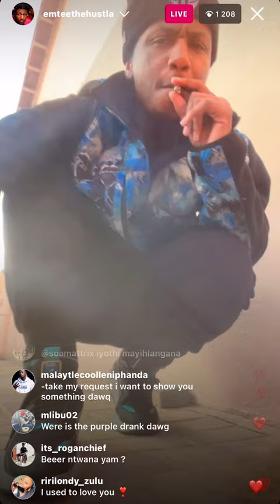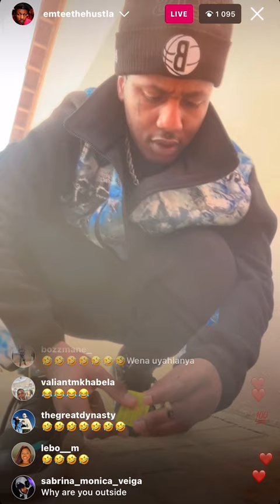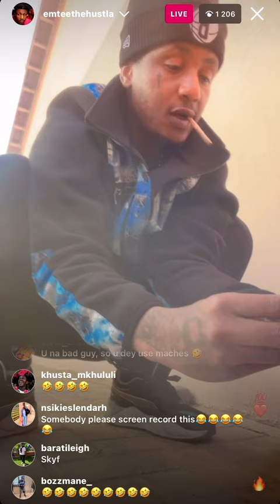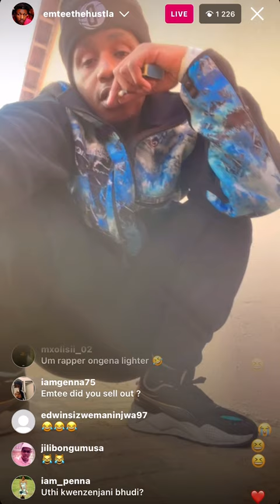Emtee speaks on his experience in Russia, Vladimir Putin tried to bomb him?😂😂